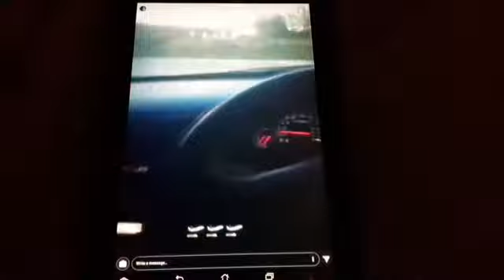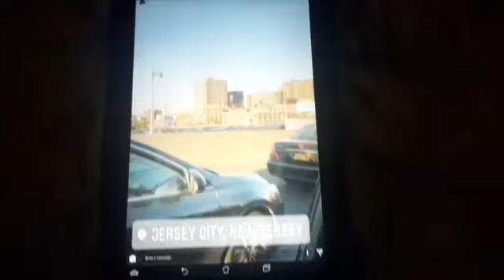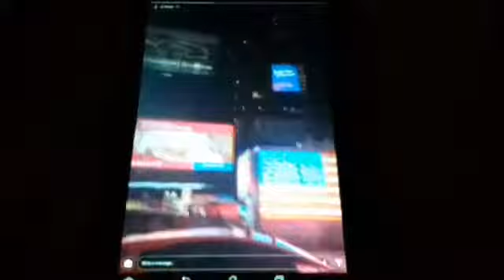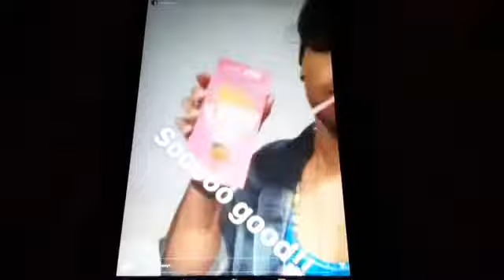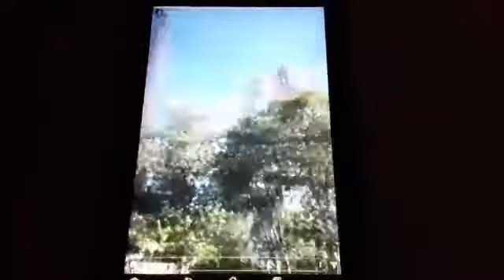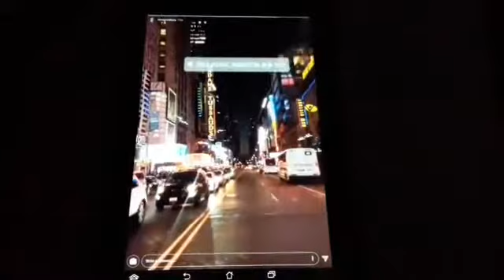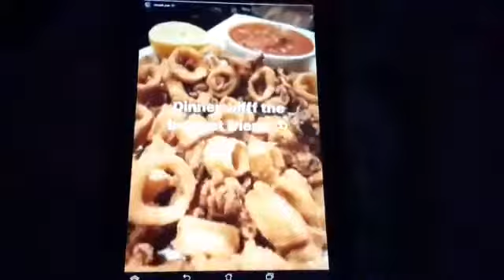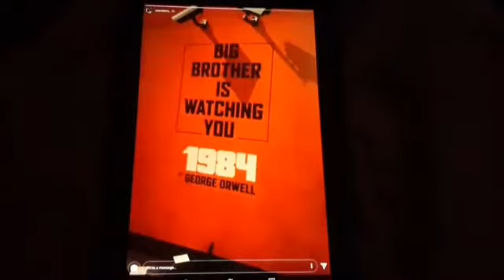The Right Before New York Comic Con with the cast of Power Rangers Ninja Steel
This is from the Instagram Story illustrated by Instagram.

It's about the beginning of the New York Comic Con experience (2017)

All of the cast are included:
- Ninja Steel Rangers

supporting cast: Caleb Bendit (Monty)

Legendary Ranger: Jason David Frank (Tommy Oliver [Mighty Morphin - Turbo and Dino Thunder])

If you want to see more `The experience of New York Comic Con (2017) with the cast of Power Rangers Ninja Steel"

- The Latests
 - Peter Sudarso

You can also find them these channels (featuring the cast of Power Rangers Ninja Steel) -

Power Rangers Ninja Steel the first eight episodes is now available on Netflix [USA]

Power Rangers Super Ninja Steel premiering in January 2018